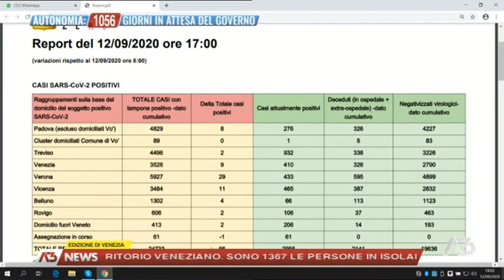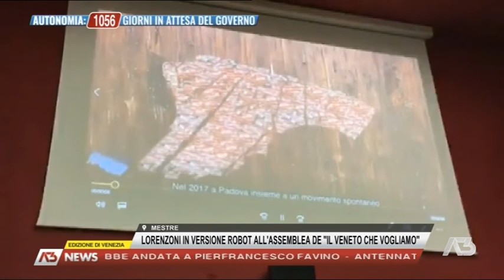A3 NEWS VENEZIA - 12-09-2020 19:01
A3 NEWS VENEZIA - 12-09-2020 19:01 - Segui Antenna Tre anche sul digitale terrestre! Visita il sito -- Tutti i diritti riservati